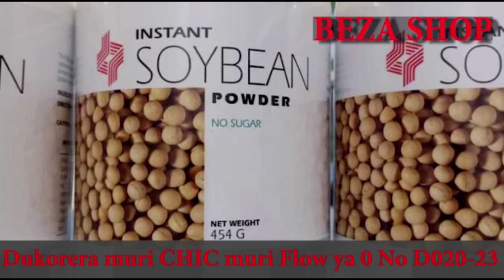VIDEO:MENYA ITANDUKANIRO N'UBWIZA BW'AMAVUTA YA HT26 HITAMO AYO UKORESHA BIJYANYE N'URUHU RWAWE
Imirire iboneye,Ubwiza,Iterambere ry'Umugore,Utuntu n'utundi.
Bagore beza nitwe bambere mu iterambere ry'Igihugu nahazaza hacyo, twiyiteho
Waduha ibitekerezo,inama,inyunganizi,ubufasha, unyuze kuri Nimero mubona aho hejuru cyangwa se ukkatwandikira kuri Wastsapp